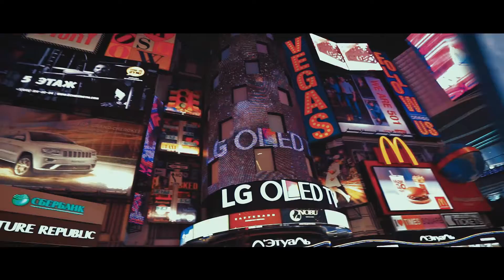Suleymanli Orkhan. Moscow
Suleymanli Orkhan